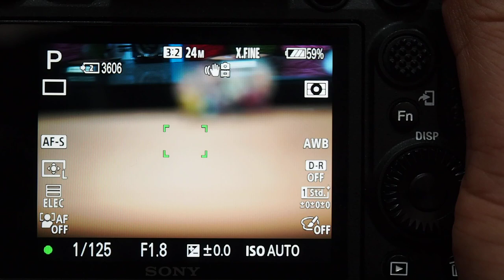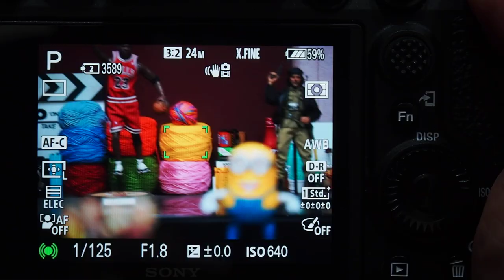Sony a9 II AF TEST